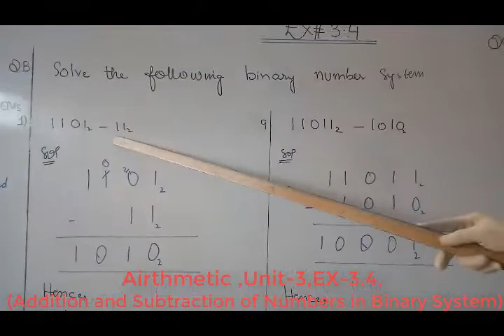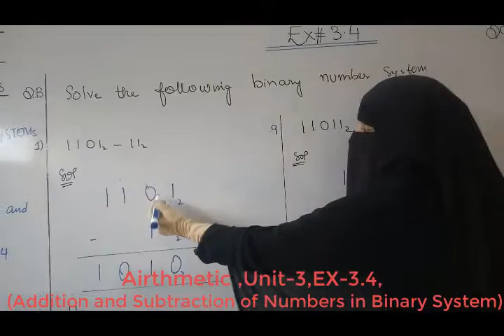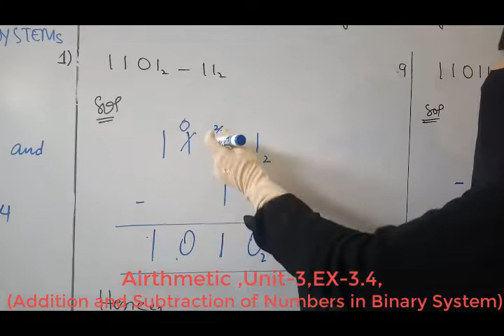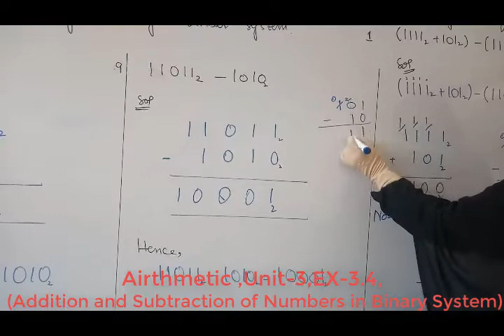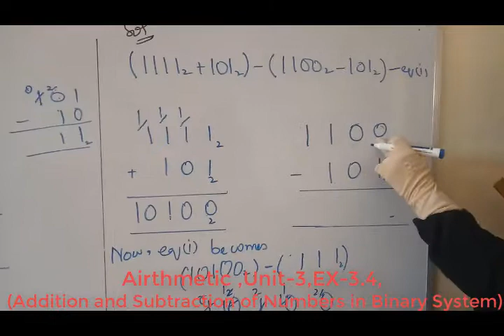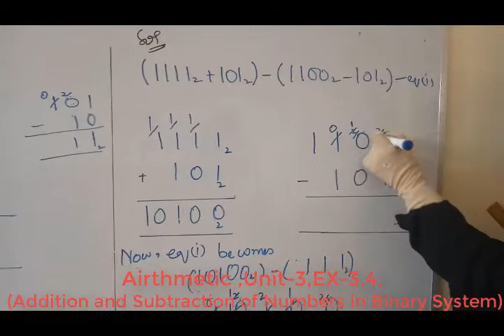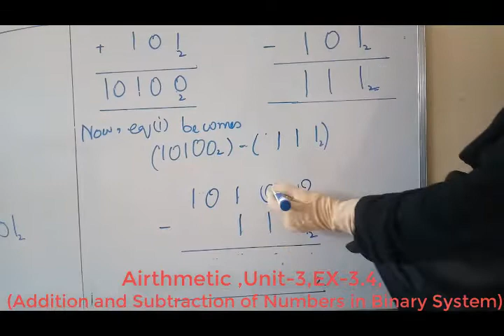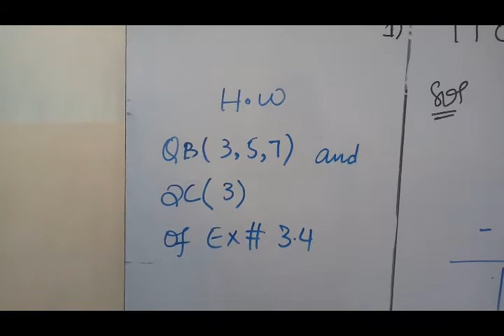VIII Maths,Unit 3,Ex 3.4 Q(B&C) Lect#21 Day3